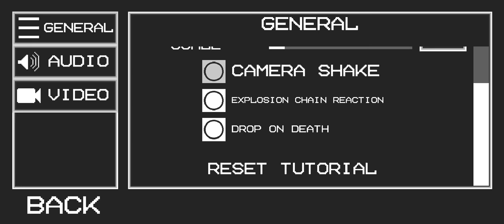Melon Playground | Collosal Melsave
credit @melonmelsaveworkshop1722